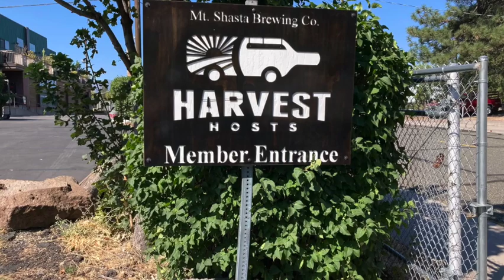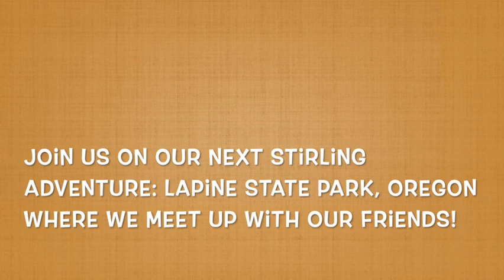Shasta Brewing Harvest Host & Klamath Falls KOA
This is part 1 of our trip to Oregon in September 2022.